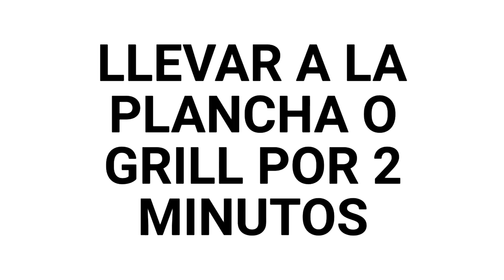Hamburguesitas PALEO gluten-free de Batata (sweet potato) y pollo